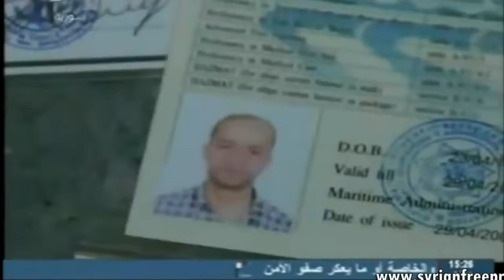Syria's Assad says chemical attack '100% fabrication'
Damascus (AFP) - Syria's President Bashar al-Assad has accused the West of fabricating a suspected chemical weapons attack that prompted an unprecedented US missile strike, in an exclusive interview with AFP in Damascus.